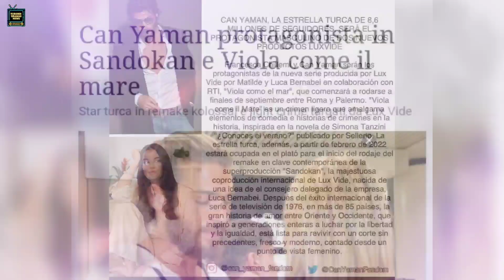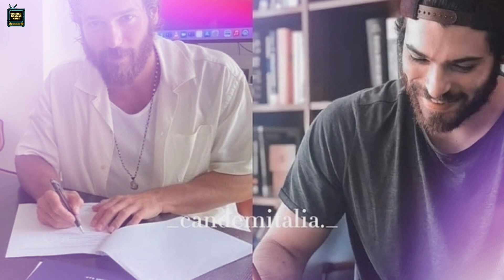Can Yaman ready for another Italian series “Violet Like the Sea”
Can Yaman get ready for another series in Italy!
 Can Yaman, the most popular Turkish star in Italy, has a new project.

Images taken from google search